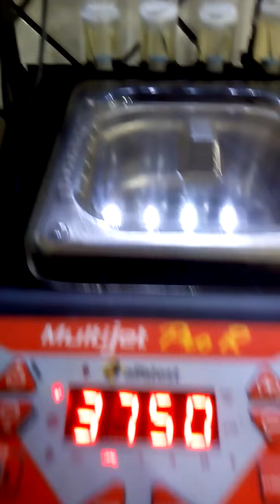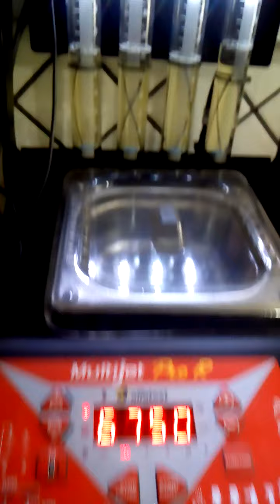31 de julho de 2020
Teste bico injetor